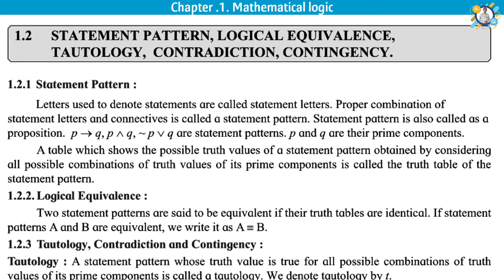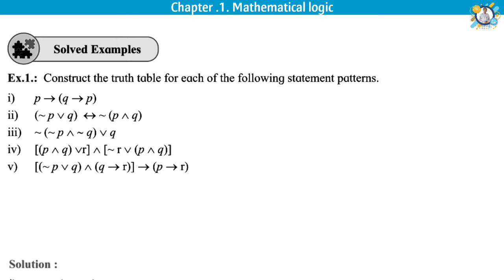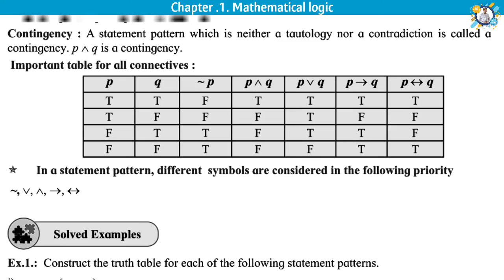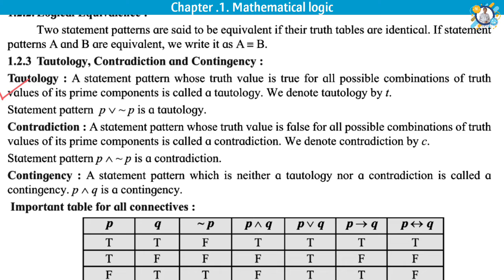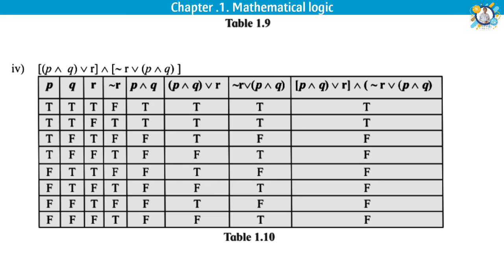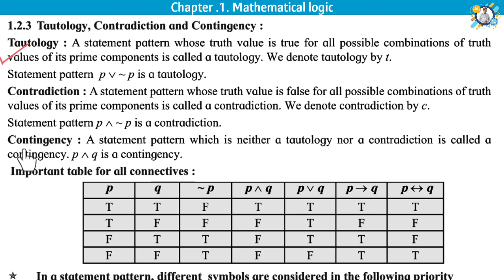Statement Pattern, Tautology, Contradiction, Contingency, Definition, Examples ,By Nitin Vairal Sir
So students in this video we study Most important concepts of Mathematical logic Chapter. That is Tautology, contradiction and last one is Contingency.
 firstly we study. Basic definition , What is Statement pattern.We all ready introduce this concept .
 So next we discuss Types of statement patterns. First is Tautology. What is Tautology ?? How to Solve Tautology Examples.  Tautology means in last column of Truth table all Truth values are TRUE .
 Similar concept for contradiction pattern. Contradiction Means in last column all values are False. and last concept is Contingency that means Neither Tautology nor contradiction. ok..
 And this type Examples solve by TRUTH TABLE Mathod.

👉 Lecture Chapters :

1️⃣ 00:00 Intro
2️⃣ 00:05 Previous lecture Discussion.
    (Logical Equivalence and Some Examples)
3️⃣ 00:17 In this lecture we study -
     🔷 Statement Pattern
     🔷 Tautology, Contradiction, Contingency
4️⃣ 00:50 Statement Pattern
    ( Definition and Examples )
5️⃣ 03:13 What is Tautology, Contradiction, Contingency ?
     🔶 03:24 What is Tautology In Logic Chapter.
     🔶 05:20 Contradiction Definition in Logic.
     🔶 07:07 Contingency Definition in Logic.
     🔶 08:40 How To check statement pattern is Tautology, Contradiction, Contingency .
     🔶 09:30 Find Truth value of p⇒(q⇒p) and check it is Tautology, Contradiction, Contingency.
     🔶 18:28 How to check statement pattern is Tautology, Contradiction, Contingency.
     (3 Examples)
6️⃣ 20:53 Lecture Summary.

Thanks.